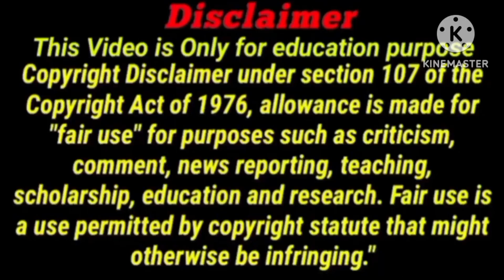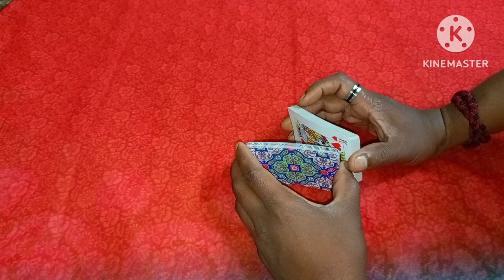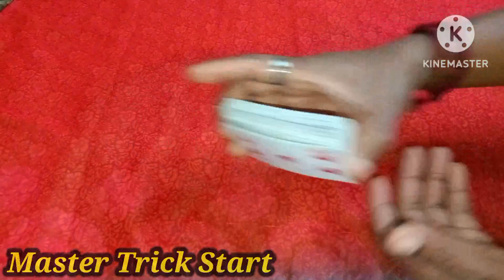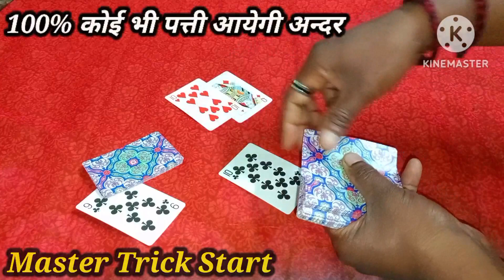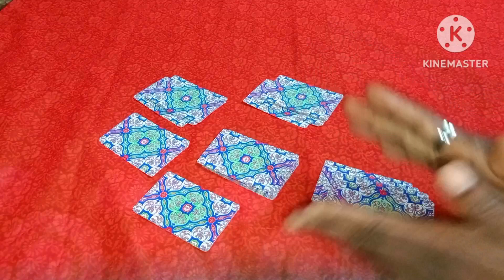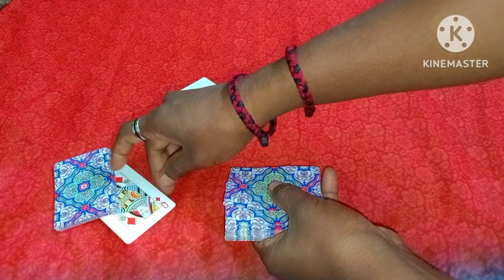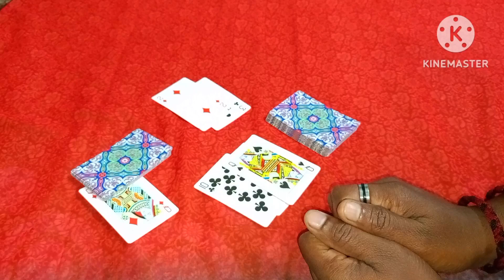कोई भी तास में अन्दर बाहर गेम का सुपर ट्रिक 🎯 सीख लो | नही तो हों जाओगे बरबाद | ander bahar trick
video cover

1 ANDER BAHAR PLAYING CARD KAISE KHELE
2 ANDER BAHAR CARD GAME
3 Ander Bahar card game kaise khele
4 Ander Bahar
5 ander bahar game
6 ander bahar card game kaise khelate hai
7 ander bahar card game 2023
8 andar bahar tricks
9 ander bahar juaa kaise khele
10 ander bahar tas khelate hai

ander bahar tricks in hindi 2024
ander bahar tricks in kanada
ander bahar tricks in Tamil
ander bahar tricks in telagu
cut patta tricks in hindi
kat patta tricks in hindi
cut patta tricks in kanada
cut patta tricks in Tamil
kat patta trick in telagu
cut patta tricks in telagu
ander bahar card game tricks in hindi
kat patta tricks
cut patta trick in hindi
Ander bahar new trick 2024
ander bahar me jitane ka new trick
Ander bahar real case game
ander bahar me tantra mantra wala totaka
ander bahar me jitane ka naya totaka
tas aur juaa me jitane ka totaka
teen Patti kaise khele totaka
teen Patti ving
teen Patti game me jitane ka totaka।
tech gaming
gaming tech
technical video
tiger tech gaming
tige tech
tiger gaming
gaming video
7up vs down game
technical game
How to play teen Patti in hindi
3 Patti kaise khele
kitti kaise khelate hai
Magic tricks
magic cards
magic tricks
cut patta me jitane mantra totaka
Ander bahar
cut patta
mang patta
teen Patti
ander bahar me jitane ka mantra totaka
ander bahar me jitane totaka
cut patta me jitane ka totaka
cut patta me jitane ka mantra totaka
teen patti me jitane ka mantra totaka
teen patti me jitane totaka